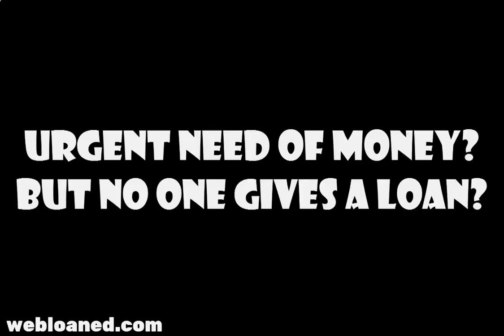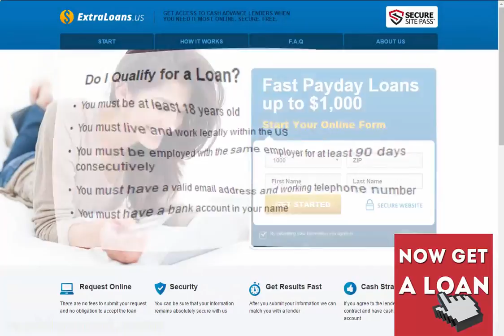Christmas Loans Fast Payday Loans up to $1,000